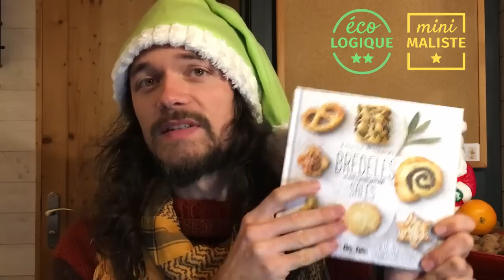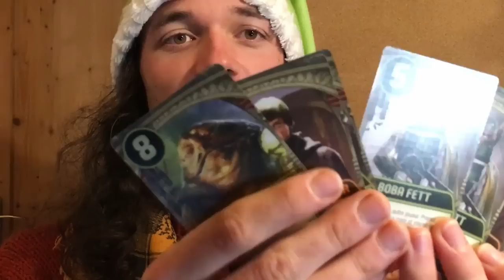20 idées de cadeaux 🎁 écologiques et minimalistes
Les fêtes de fin d’année approchent, c’est le temps des cadeaux ! Mais bien entendu, je reste fidèle à mes convictions : je ne veux pas alimenter le sur-consumérisme. Dans cette vidéo, je vais vous montrer les cadeaux que j’ai commandés pour mon anniversaire et Noël, et ceux que je vais offrir à mes proches, le tout en restant dans une démarche écologique et minimaliste.

00:00 Les degrés d'écologie et de minimalisme
02:19 Mes cadeaux d'anniversaire
10:06 Ce que j'offre à Noël

ME CONTACTER POUR :
Écriture : 3 h 15 min
Tournage : 2 h
Montage et infographie : 5 h
Mise en ligne : 30 min
MATÉRIEL UTILISÉ
Caméra : iPhone 6S reconditionné
Micro : RODE VideoMicro
Éclairage : APUTURE Amaran AL M9
Montage : DAVINCI Resolve
Miniature : AFFINITY Photo
Compresseur vidéo : HandBrake